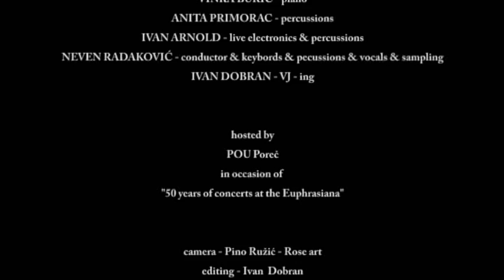APU audio-vizual deformance excerpt 1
APU - Ansambl za Postmodernu Umjetnost/Postmodern Art Ensemble

the series of audio-visual deformances:

„Slučaj Lastovo"/„Case of Lastovo"

„Slučaj Fratri z Buraji"/„Case of Fratri z Buraji"

„Slučaj Madonne del Monte"/ „Case of Madonna del Monte "

„One night stand in Rojc -- Slučaj Karla iz Rojca"/One night stand in Rojc -- Case of Karlo from Rojc"

from the cycle:

 „Buta el manigo drio la manera"/ „Be merry, don't worry"

Umjetničko vodstvo -- dirigent/ Artistic director - conductor:
Neven Radaković

Video projekcije i svjetla/Video projections and lights:
Ivan Dobran
Dejan Štifanić
Davor Sanvincenti

Glazbeni producent i tehničar zvuka/Music producers and sound engineers:
Ivan Arnold

APU -  Postmodern art ensemble is an informal group of artists of different profiles drawn together by a common idea of production, performance and promotion of contemporary art. Founded in 2010 it includes musicians, composers, performers, multi-medial and visual artists.
"Buta el manigo drio la manera" (be merry, don't worry) is the title of the cycle of concerts which began with the "The Lastovo case" in August 2010 in cooperation with the Ensemble A Bo!?
The source of the cycle is the composition by the pioneer of musical minimalism, the American composer Terry Riley -- "In C"
The cycle investigates the aspects of aleatoric quality and improvisation in the interaction of live music and video projection.
It is based on "cases" -- audio-visual concert evenings (deformance) of ambient type the duration and form of which are not predetermined.